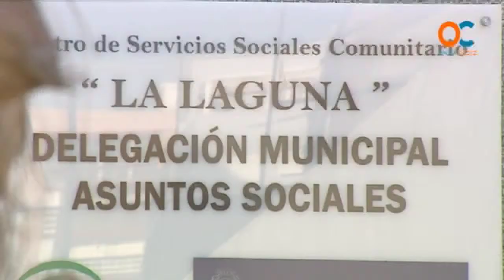El Ayuntamiento pide a la Junta la misma solución para la Corrala de Cádiz